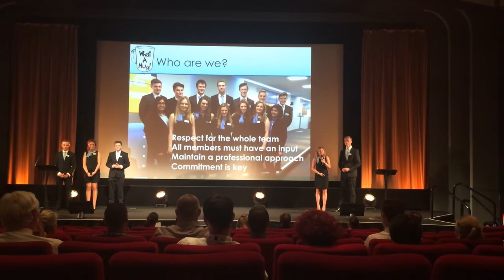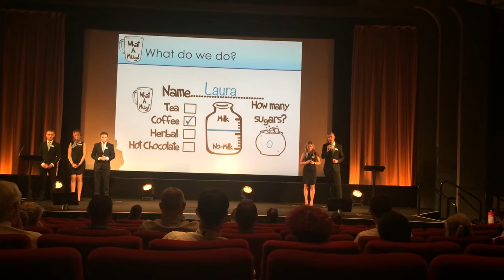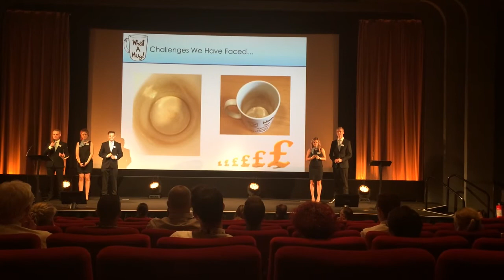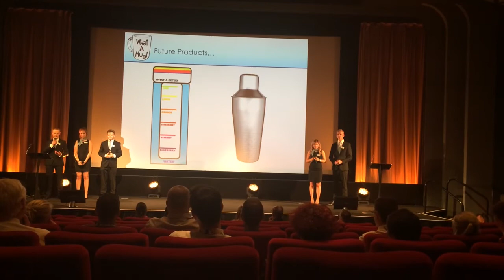What A Mug - Young Enterprise Company Programme 2015 - London Finals